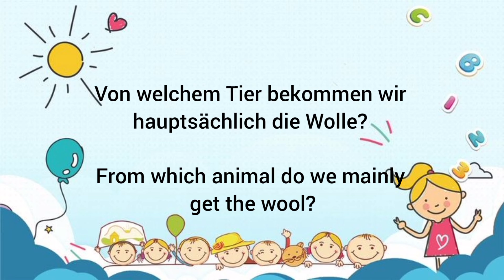Kids General Knowledge - Allgemeinwissen